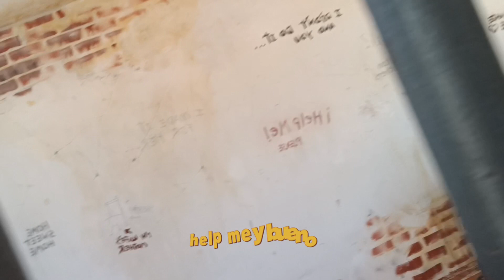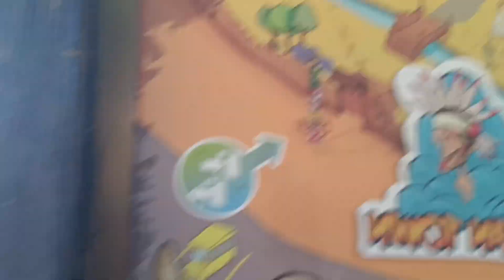En el western park de mallorca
Espero que te hayas divertido viendo este vídeo y que lo estés pasando bien

El Instagram de mi amigo